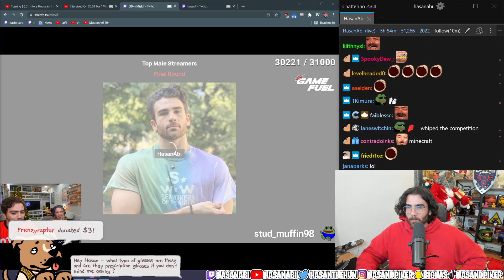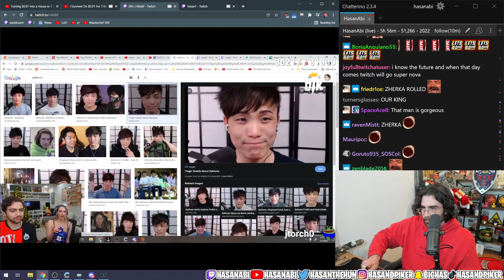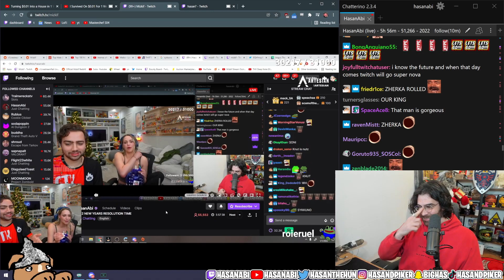Mizkif ENDS stream to STOP Hasan from keep getting away with it w/ Mia Malkova